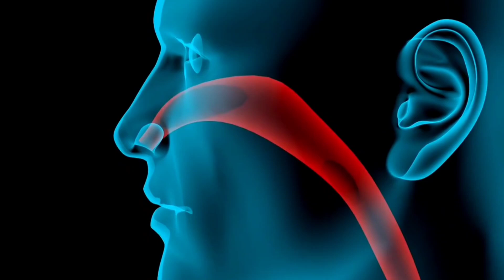TOP 6 GAMOT at LUNAS sa PAGDURUGO ng ILONG o NOSEBLEED!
Sa video na ito, alamin ang mga pinakamabisang gamot at lunas para sa pagdurugo ng ilong o nosebleed. Ang nosebleed ay isang karaniwang problema na maaaring magamot gamit ang natural na paraan. Tutukan natin ang anim na epektibong paraan upang mapigilan ang pagdurugo ng ilong: